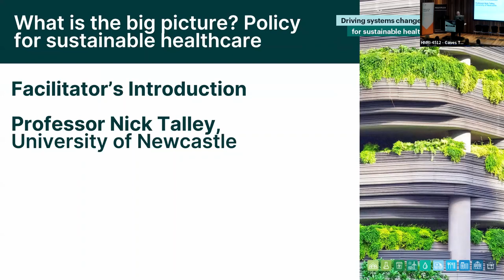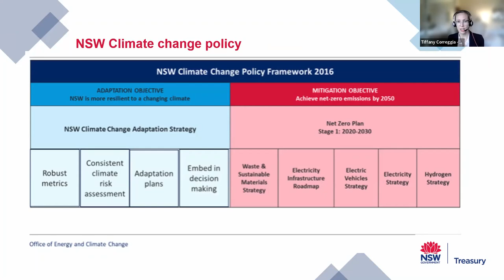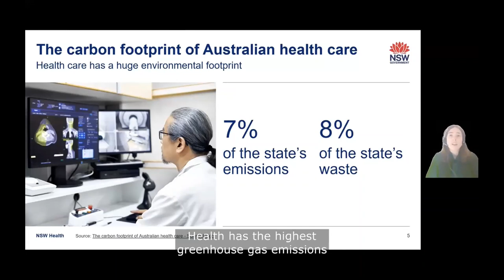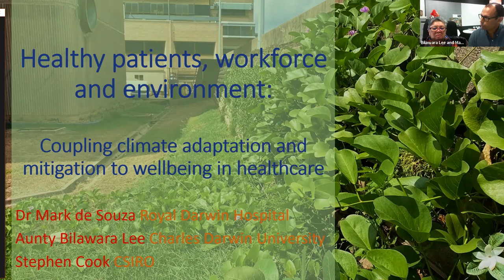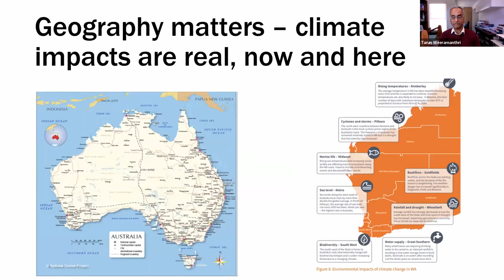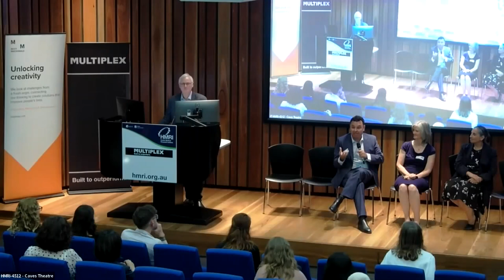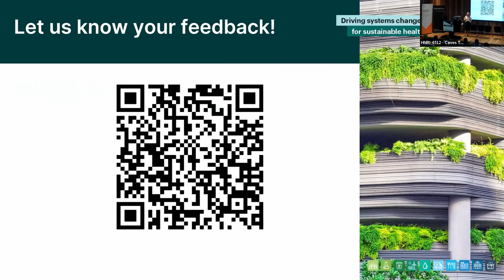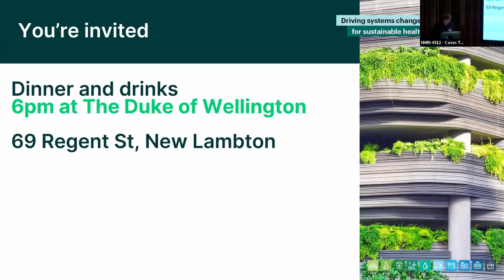Greening the Healthcare Sector 2022: Session 3 + close